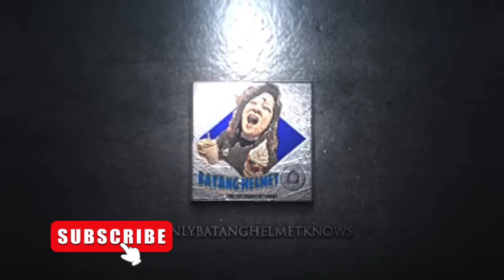CONGRATULATIONS SA ROCKEFELLER FOUNDATION RESIDENCY PROGRAM NI ATTY. LENI ROBREDO!